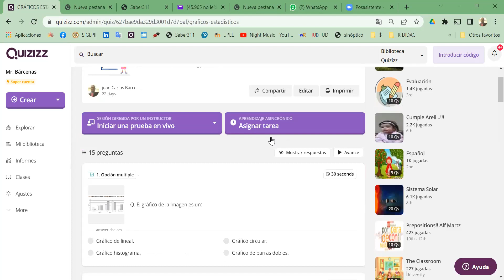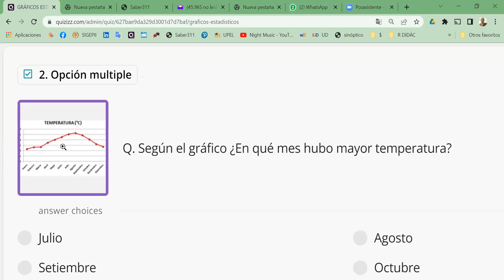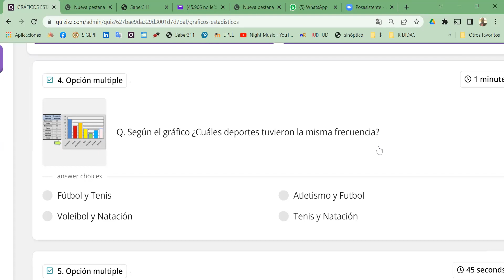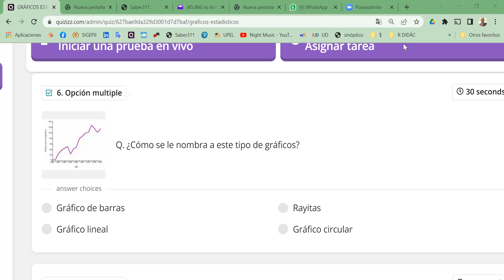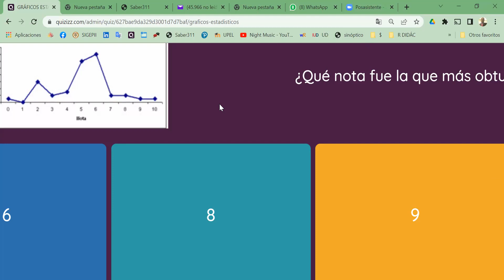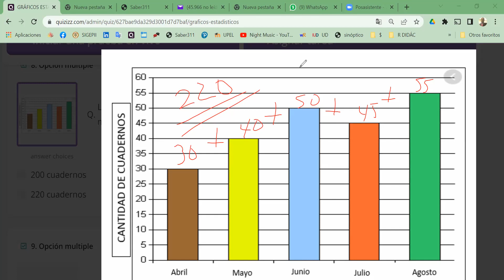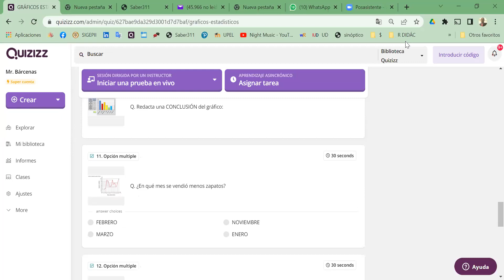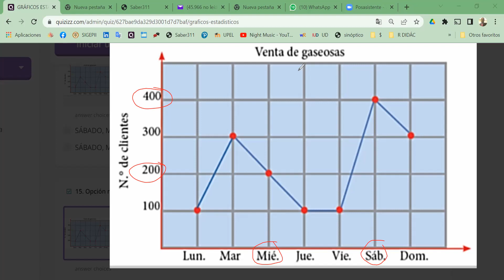Razonamiento Cuantitativo - Matemáticas, 2 junio 2022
Preicfes 2 junio 2022